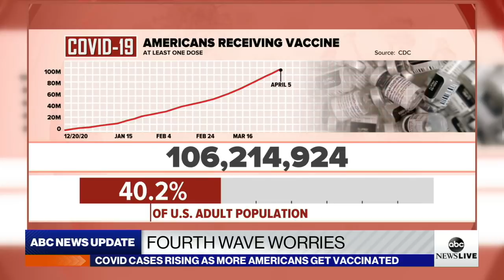106 million Americans have received at least 1 dose of a COVID-19 vaccine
Dr. John Brownstein, ABC News medical contributor, breaks down COVID-19 vaccinations and explains what the "double mutant variant" is and why it worries health experts.